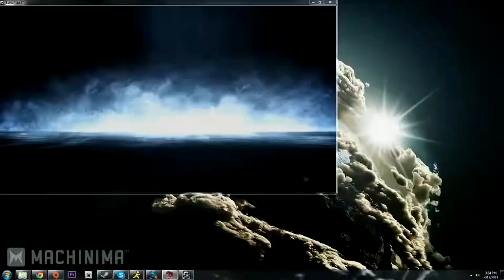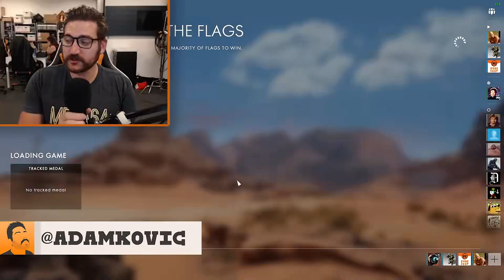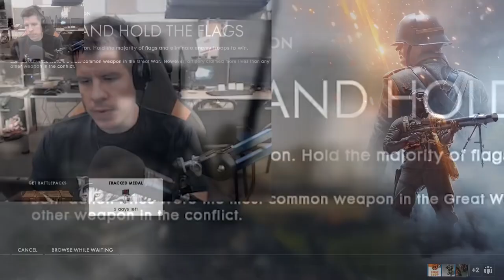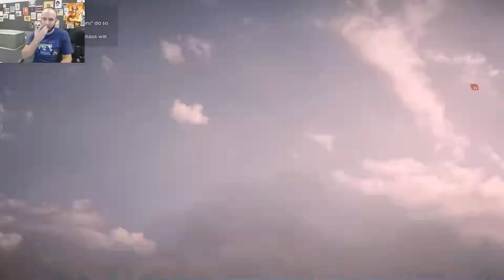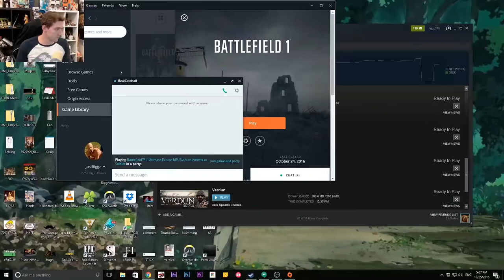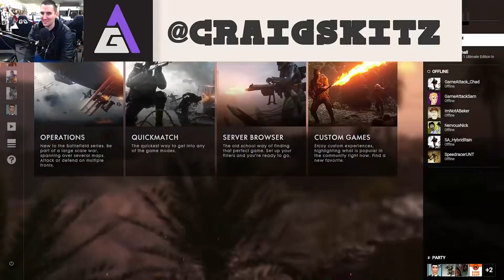Funhaus Play Battlefield